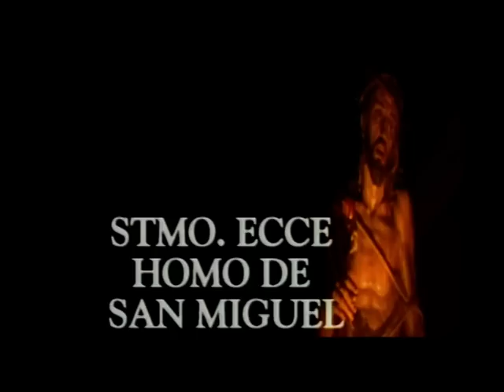Miércoles Santo. Procesión del Silencio. La Pasión según Cuenca. 1999.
Miércoles Santo. Procesión del Silencio. La Pasión según Cuenca. Semana Santa 1999. Fin de milenio. Dvd publicado por la Junta de Cofradías de la Semana Santa de Cuenca. Autor: Juan Ramón de Luz